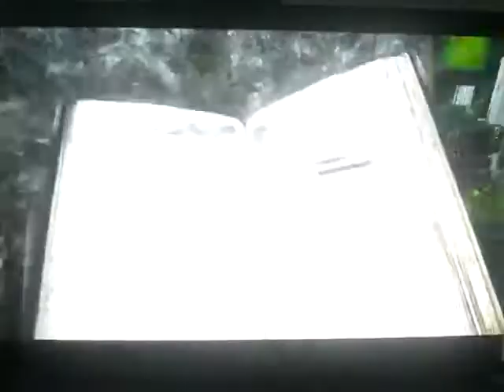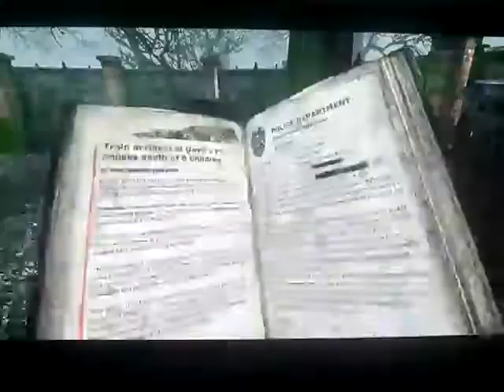Silent Hill: Downpour playthrough part 15: I found a subway station to nowhere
Part 15 of my playthrough of Silent Hill: Downpour